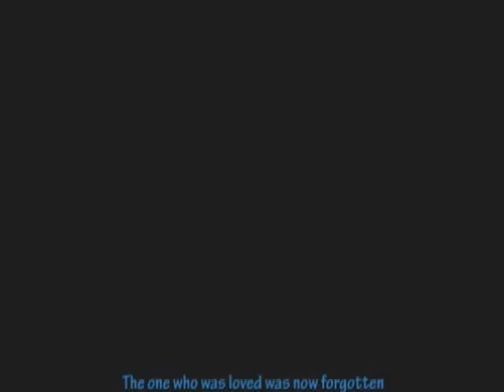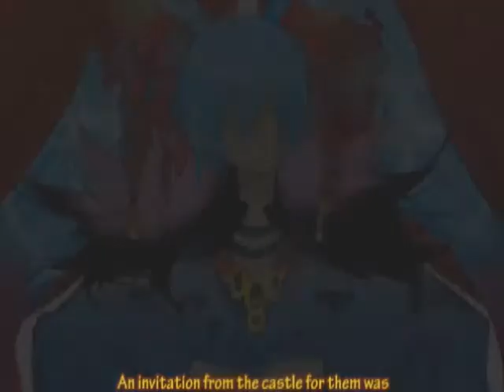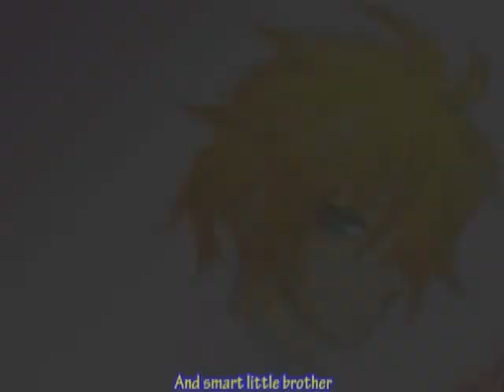Alice Human Sacrifice: Meiko, Kaito, Miku, Rin&Len__ Singer: Me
Bon, je l'ai ENCORE refaite, mais bon, désolée, j'ai rechanté la chanson et c'était de bien meilleure qualité ♥ Bonne lecture.
Si vous voulez le Mp3 de la chanson, il vous suffit de demander ^w^

Ichibanme ARISU wa isamashiku ken o katate ni, fushigi no kuni.
Ironna mono o kirisutete, makka na michi o shiite itta.
Sonna ARISU wa, mori no oku.
Tsumibito no you ni tojikomerarete.
Mori ni dekita michi igai ni, kanojo no sei o shiru sube wa nashi.

Nibanme ARISU wa otonashiku uta o utatte, fushigi no kuni.
Ironna oto o afuresasete, kurutta sekai o umidashita.
Sonna ARISU wa, bara no hana.
Ikareta otoko ni uchikorosarete.
Makka na hana o ichirin sakase minna ni mederare karete Yuku.

Sanbanme ARISU wa osanai ko. kirei na sugata de, Fushigi no kuni.
Ironna hito o madowasete, okashi na kuni o tsukuriageta.
Sonna ARISU wa, kuni no joou.
Ibitsu na yume ni toritsukarete.
Kuchiyuku karada ni obienagara, kuni no chouten ni kunrin suru.

Mori no komichi o tadottari bara no ki no shita de ochakai
o-shiro kara no shoutaijou wa HAATO no TORANPU

Yonbanme ARISU wa futago no ko. koukishin kara fushigi no kuni.
Ironna tobira o kugurinukete, tsuisakki yatte kita bakari.
Ki no tsuyoi ane to, kashikoi otouto.
Ichiban ARISU ni chikatta kedo,
Futari no yume wa, samenai mama. fushigi no kuni o samayotta.

Chù~